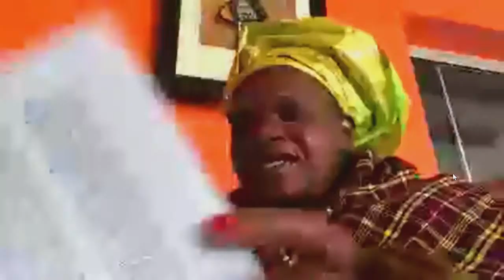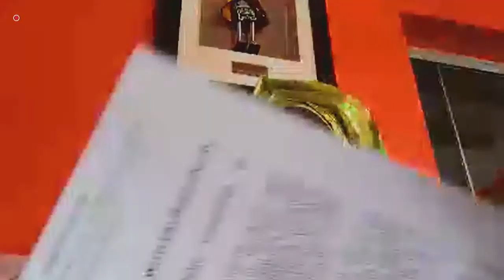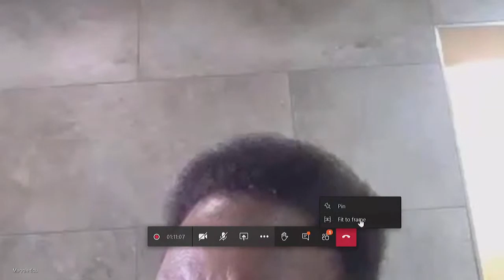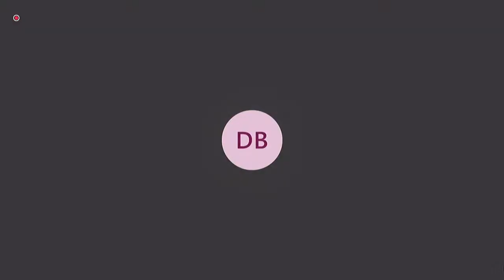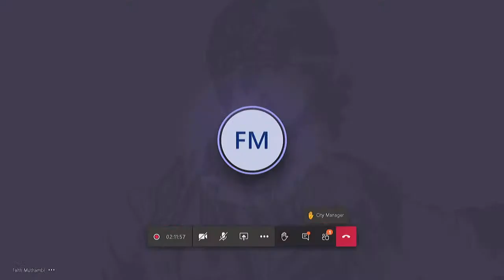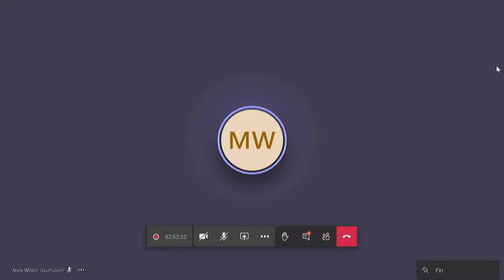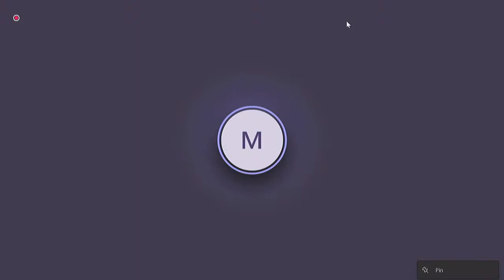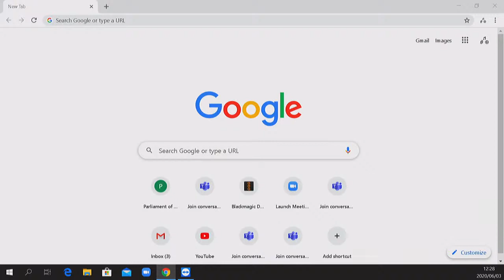Portfolio Committee on Cooperative Governance and Traditional Affairs, 3 JUNE 2020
Portfolio Committee on Cooperative Governance and Traditional Affairs, (National Assembly), [Briefing by Ekurhuleni Metropolitan Municipality on its COVID-19 response plan and the following petitions: The residents Germiston and Boksburg, Ekurhuleni Metropolitan Municipality, calling on the Assembly to investigate the numerous power outages (Mr M Waters (DA); The residents of Alberton, Ekurhuleni Metropolitan Municipality, calling on the Assembly to investigate public participation and legislative compliance in the proposed housing development in Alberton, submitted in terms of Rule 347 by Mr D Bergman (DA); and The residents of Ward 37, Alberton North, Ekurhuleni, calling on the Assembly to investigate the illegal occupation of stand 1/1224 number 42, Second Avenue, Alberton North, submitted in terms of Rule 347 (Mr D Bergman)], Virtual Meeting Platform, 09:00-12:00 3 June 2020